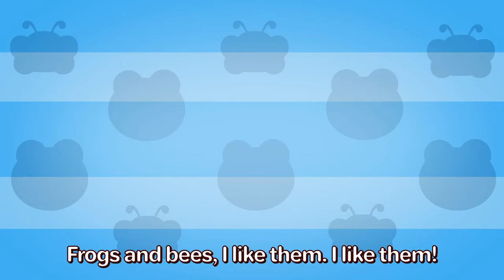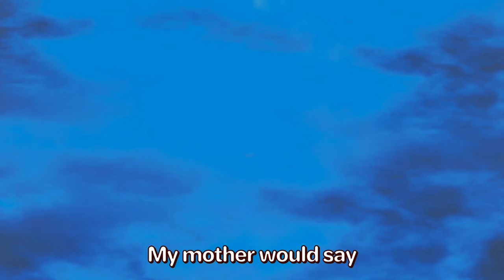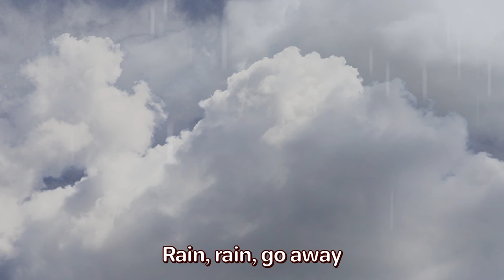⛵🌊 Sailor's Serenade: 🏖️Dive into the Deep Blue with Animal Adventures! 🐬🎶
🦈🎵Embark on a nautical escapade with our compilation, "Sailor Went to Sea Sea Sea."
🚢🏖️ Dive into the wonders of the ocean, sing along with Baby Shark, and discover the fascinating world of sea creatures through lively tunes and captivating visuals. Join the crew for an oceanic adventure that's bound to make a splash! 🌟
0:04 ⛵️ 🐳 A Sailor Went To Sea  🌊 Sea Animals & Pirate Adventure Song 🐬🏴‍☠️
2:51 🐱🐶 Animals Dance Song 🐾🕺 How the Animals Do 🐷 🦁
5:39 🦈🏖️Baby Shark Cars Dance 🚛!💃🌴
7:40 🎉🌟Something Fun! Swim 🏊, Spin🎡, and Run🏃!
9:15 🧼 Baths Are Fun! 💦 The Joy of Bath Time! 🛀😊
11:28 ☀️🌈 Mr. Sun, Please Shine Down on Me! 🎶🌞
13:59 🦈👶Baby Shark | appMink Shark Family👶🦈
16:13 🏖️🌴Down by the Bay🍉🌞 Wonder Bay Adventure🚕🚌
18:55 🛁💦 Bath Time Counting 🐳🐠 Splash and Count🐙💦
21:32 🚚🐶 BINGO Car: The Paw Tuck Adventure! 🐾🎵
24:22 💃🌟 Shake It Up 🤩 Move Your Body 🌟🕺
25:50 ☔🌧️🎵 Rain Rain Go Away! 🌈🌞
27:00 🎶 Head 👧 Shoulders👕Knees👖 and Toes 👣 Fun Dance & Exercise for Kids! 🕺💃
29:25 🎵🎊 Musical Surprise Box 🎸🎁 Exploring Instruments with a Piñata!🎉😍
30:53 🌼👨‍👩 Daisy - appMink's Family Love Story🌈😍